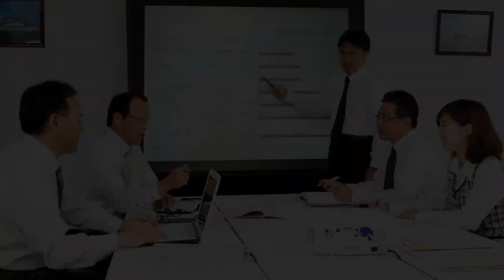わらび座「ジパング青春記」みどころ（6）／Supported by.（株）サンコービルド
わらび座 ミュージカル｢ジパング青春記～慶長遣欧使節団出帆～」

【日時】
　2020年1月30日（木）
　開場：午後5時45分／開演：午後6時30分／終演：午後8時15分
【場所】
　アクロス福岡シンフォニーホール
　（福岡市中央区天神1-1-1）